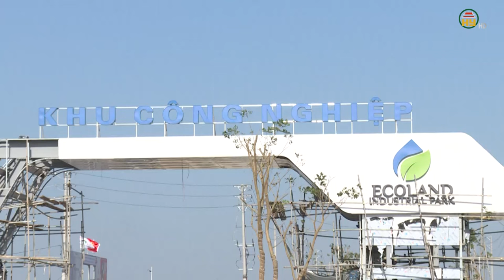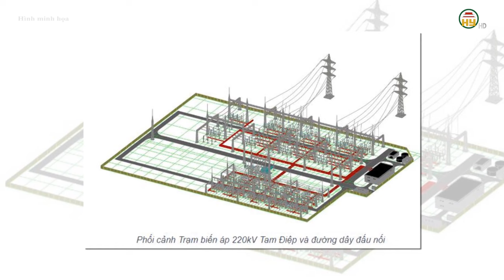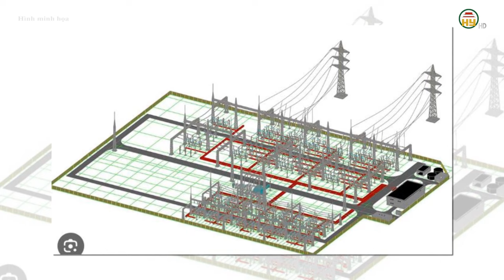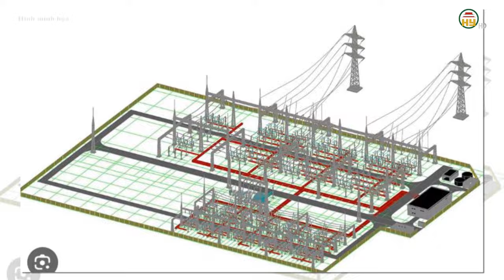Hưng Yên: Khu công nghiệp số 3 “hút” dự án đầu tư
Hưng Yên TV | HƯNG YÊN: KHU CÔNG NGHIỆP SỐ 3 “HÚT” DỰ ÁN ĐẦU TƯ
9 tháng đầu năm, tỉnh Hưng Yên thu hút 114 dự án mới vào đầu tư. Trong đó có 72 dự án đầu tư trong nước với số vốn đăng ký trên 21.000 tỉ đồng, 42 dự án đầu tư nước ngoài với số vốn đăng ký 561 triệu đô la Mỹ.
Đóng góp vào kết quả thu hút đầu tư của tỉnh Hưng Yên đã đạt được qua 9 tháng, khu công nghiệp số 3 do Công ty cổ phần quản lý khu công nghiệp Ecoland làm chủ đầu tư được đánh giá là khu công nghiệp có tiến độ thu hút dự án đầu tư tốt nhất.

Tiktok: Truyền hình Hưng Yên
Facebook: Đài Phát thanh và Truyền hình Hưng Yên
Zalo: Đài PTTH Hưng Yên